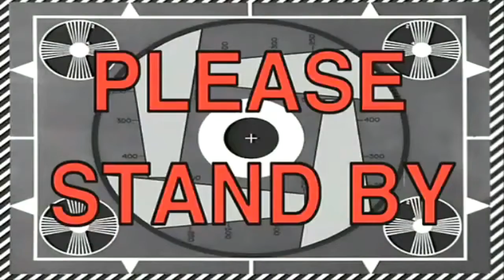Creating Big Tree house in my island Skyblock (Blockman Go)